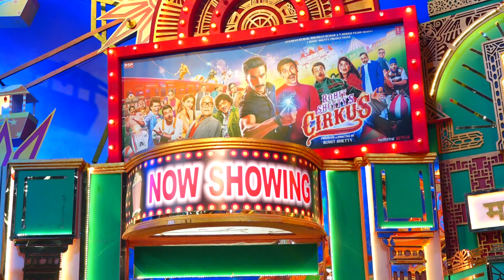The Team Of Cirkus Spotted Promoting Their Film On Chala Hawa Yeu Dya